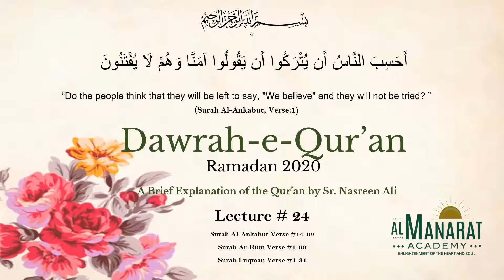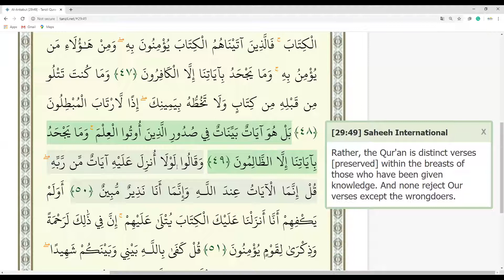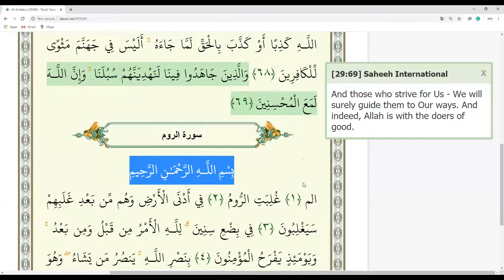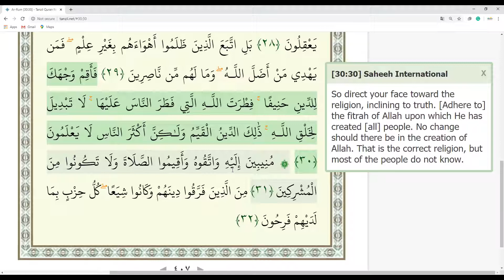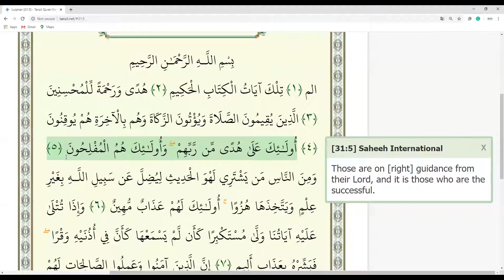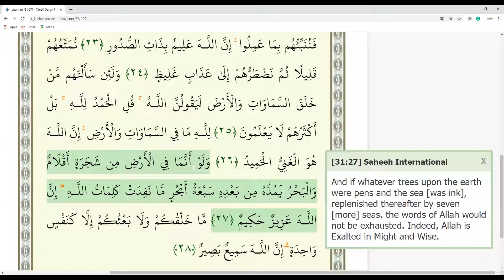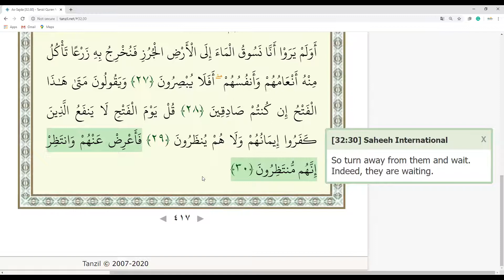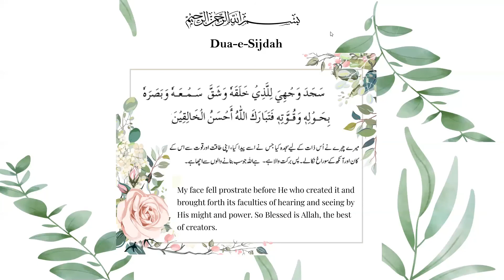Lecture 24: Explanation of Surah Ankabut Verse #14-69, Surah Rum , Surah Luqman & Surah Sajda(1-30)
Dawrah-e-Quran Ramadan by Sr. Nasreen Ali